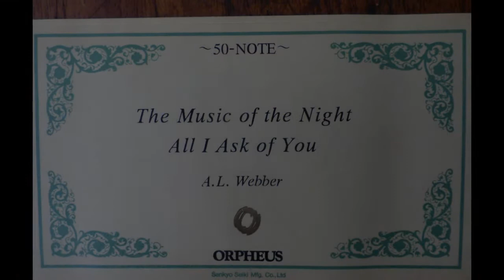SANKYO ORPHEUS MUSICAL MOVEMENT ("All I ask of you" and "Music of the night")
2 Tune 50 note Orpheus cylinder movement mounted on a simple wood base for testing ... Playing "All I ask of you" and "Music of the night" from the Phantom of the opera.